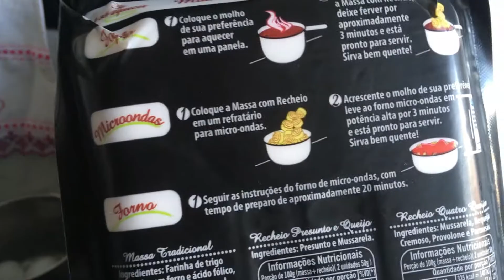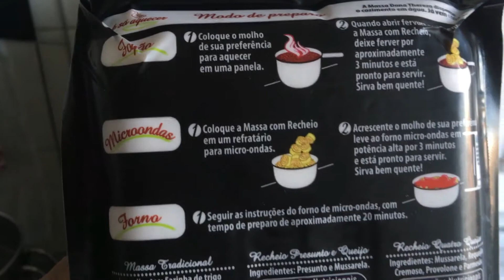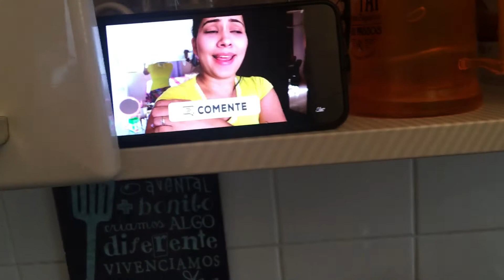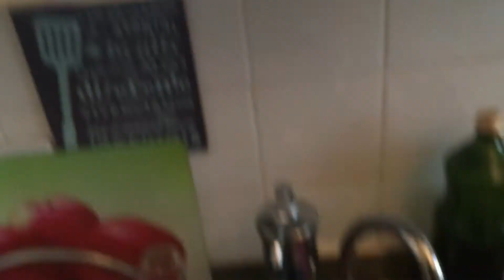ROTINA DA TARDE SENDO MÃE - Lavando e passando roupas, organização e jantar!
Oii meninas, gravei minha tarde com muito carinho pra vocês!
Neste vídeo - lavei roupinhas dos bebês e passei, organizei elas na cômoda, e fiz um jantar rápido de 3 minutos, lavei a louça assistindo minha amiga @julianejocoski.

Me sigam no Instagram: @lardosgemeos